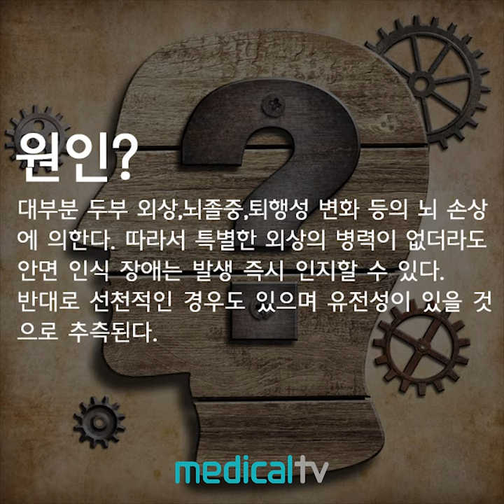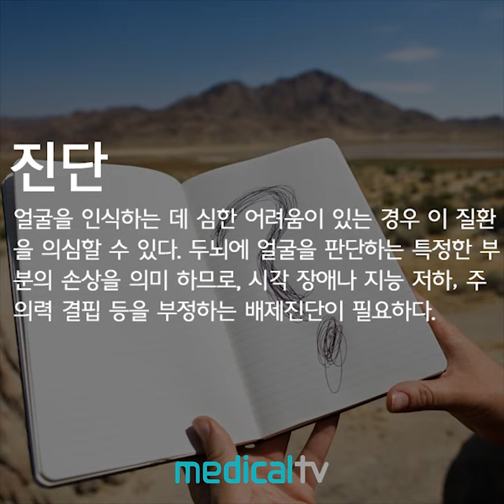당신은 누구십니까?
구독하면 건강해집니다^^

병/의원 영상마케팅을 위한 검색엔진 최적화 medicaltv
업로드와 동시에 3대 포털 검색 최상단에 장기간 노출됩니다.
전국 300여 병/의원이 함께 하고 있습니다.

지역별/질병별/과목별 최대 50개까지 검색어 상세설정 가능
수내동 내과, 강남역 임플란트, 뱅뱅사거리 치질, 청담 피부, 교대역 다이어트, 서초동 지방흡입, 구리 목디스크, 불광동 정형외과, 수서역 고혈압, 신대방동 디스크, 연신내역 치과, 목감사거리 이비인후과, 왕십리 외과, 고덕동 통풍 등